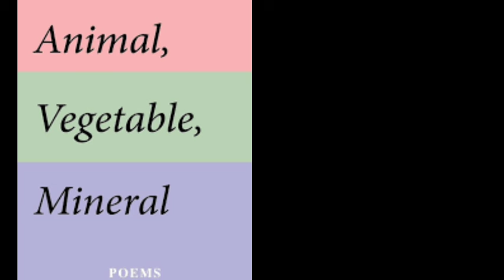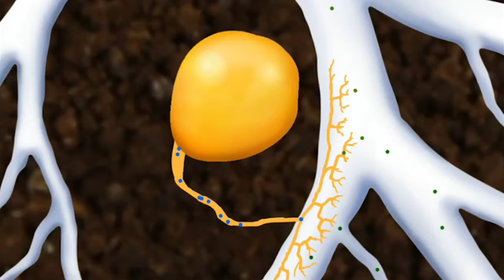जङो का विकास । Humic Acid । ह्यूमिक एसिड । humic Acid 98% ।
ह्युमिक एसिड कसे बनवावे,
ह्युमिक एसिड बनाने की विधी,
ह्युमिक एसिड 98,
ह्युमिक जेल,
ह्युमिक,
ह्युमिक एसिड के फायदे,
ह्युमिक एसिड चे फायदे,
ह्युमिक एसिड की खुराक प्रति एकड़,
ह्युमस म्हणजे काय,
Humic acid for plants,
Humic acid,
Humic acid fertilizer,
Humic12,Humic dg,
Humic acid benefits,
Humic and fulvic acid,
Humic acid before and after,
Agricultural viral videos,
Annanirmata,
Farming,
Farmer,
Soil health,
Soil sample,
Fertiliser,
humic acid sigma
humic acid 98 liquid
humic acid and seaweed extract
leonardite humic acid
dow humic acid
humic acid black gold
humic acid granular fertilizer
humic acid indiamart
humic acid for plant growth
humic acid bulk price
humic acid granules uses
humic acid for agriculture
humic acid and fulvic acid uses
humic powder uses
humic fulvic potassium
humic acid for sugarcane
fulvic acid uses in agriculture
humic acid uses for plants
indiamart humic acid
98 humic acid